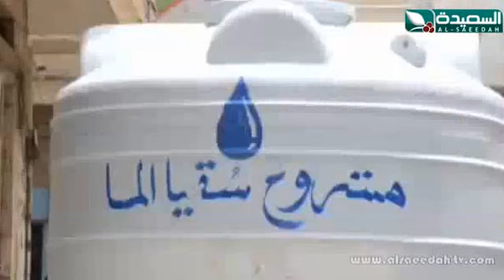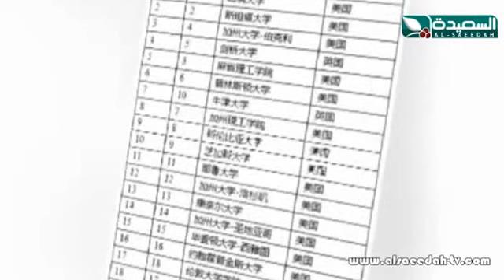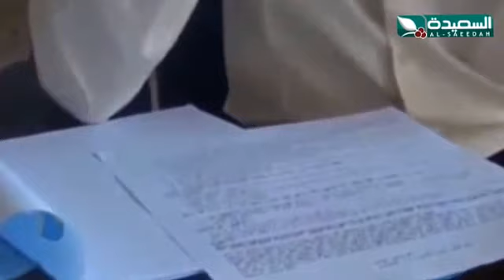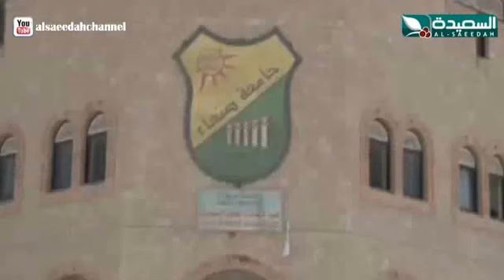صدى الأسبوع 23-9-2016م الجزء الأول 4/1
الجزء الأول 4/1 من حلقة برنامج صدى الأسبوع ليوم الجمعة الموافق 23 سبتمبر 2016م ، الوضع الامني في العاصمة الإقتصادية عدن - إستمرار إنعدام المياه في تعز - جامعات اليمن غير معترف بها عالميا - حملة وصلني معك من سبأفون  ، حصرياً على قناة السعيدة